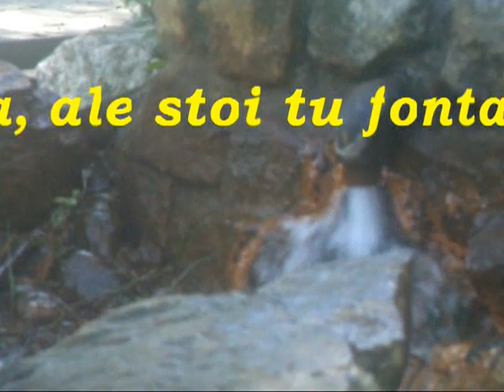Święty Florian z Andrychowa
Na miejscu dawnej tradycyjnej kapliczki Św. Floriana przed budynkiem magistratu w Andrychowie stanęla w br. fontanna z metalową figurą tego świętego. Dawna figura świętego Floriana  jest przechowywana w  Pałacu Bobrowskich.